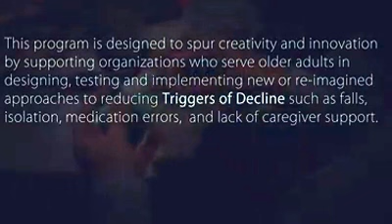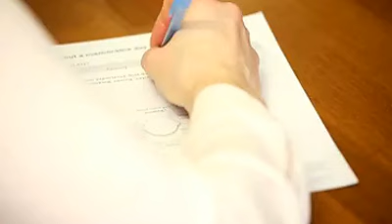Aging by Design: Learning from the Ground Up in Syracuse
Health Foundation for Western and Central New York's Aging by Design partners in WNY and CNY have been busy learning from older adults and caregivers - check out what InterFaith Works in Syracuse has been up to!